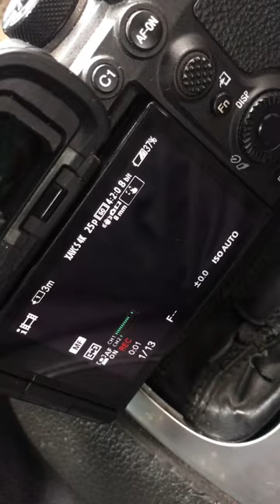Voice Over studio on wheels